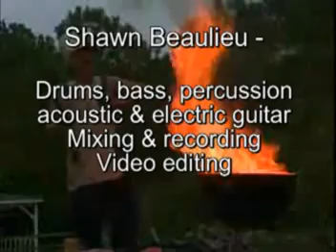Jesse V. w/ Shawn B. - Drink (country demo)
Jesse V. - Drink
Written and arranged by Jesse V. and Shawn B.
 (Home Demo)
Rene Brosseau - Pedal Steel guitar.

A song about drinking & partying. Party Anthem, New Country Music,

Jesse V - Vocals
Rene B - Pedal Steel
Dan B - Lead electric guitar licks
Shawn B - Acoustic & electric guitar, drums, bass, percussion, keyboards. harmonica.

Recorded and mixed by Shawn B at his home 'Kinda' studio.Chatham Kent Ontario Canada.

Video edited and compiled by Shawn B. using clips from You Tube.

Lyrics
Its Monday Morning, Its time to go to work
My job stinks & my boss is a jerk
I turn the key but the car wont start
All this hassle just to work too hard

The light at the end of the tunnel is the weekend
Im gonna grab a box of beer, & call my friends

Lets drink & be merry, Forget about life, & all the stress it carries
Lets drink & have fun, The summers here & the parties just begun

Who cares what the neighbors say
Its Saturday.. Im gonna D.R.I.N.K. my day away

Forget the front door head straight for the back
Ive a cooler full of beer and a spare 12 pack
The music is a playing, the hammock is a swaying,
were gonna have a real good time
Hey man do you wanna, pass me a corona, but dont forget the lime

The only work Im doing is in on my tan
Cause Im living for the moment , come tomorrow Ill do it all again

drink, beer, country, music, hillbilly, slip and slide, beach, pool, party, cowboy, cowgirl, work, job, air guitar, bbq, friends, hammock,

bikini, boat, paradise, resort, back yard, party, guzzle, keg, hicks, stripper, hunk, sexy, mechanical bull, bull, rodeo, summertime,

sunshine, cooler, wheel chair, surfing, models, tractor, farm, nascar, race, jack ass, swimming, jet ski, dogs, mexico, fat, cuban,

cigar, festival,  golf, golfing, speed boat, kids, family, romantic, sunset, sand, castle, lake, fun, saturday, harley, motorcycle, booty,

acoustic, guitar, cowboy, hat, horseback, riding, club, girls, women, cheer, leeders, suv, atv, mud, mudslide, wheeling, quad, stunt,